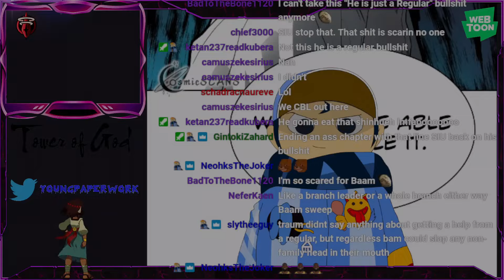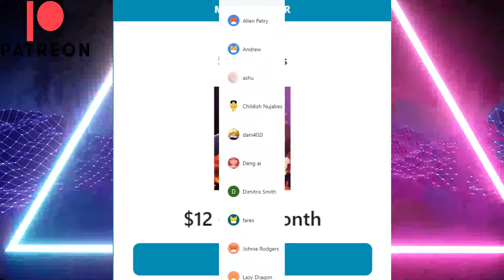Tower of God S3 Ep. 158 ~ Live Reaction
AGUERO BLUE BALLED THE ENTIRE FANBASE!!